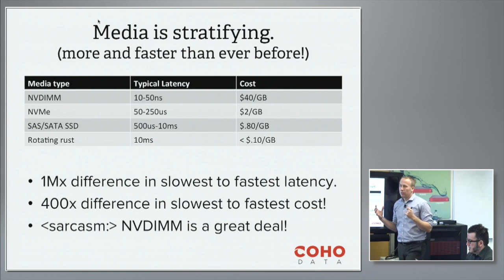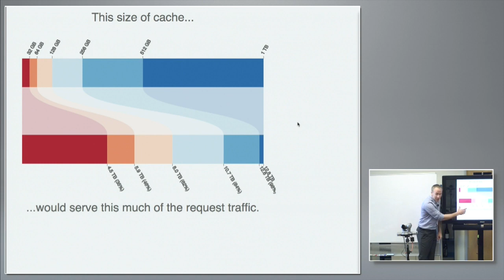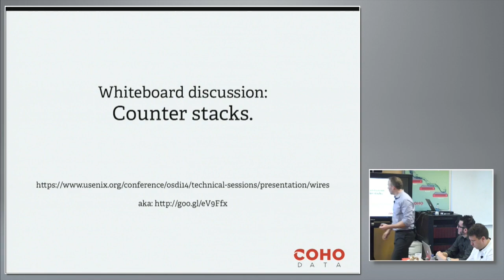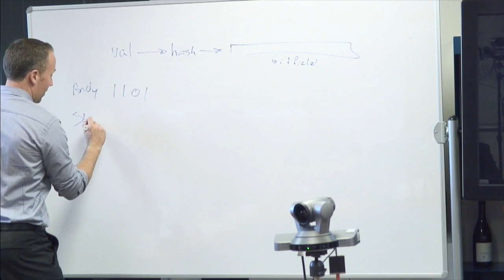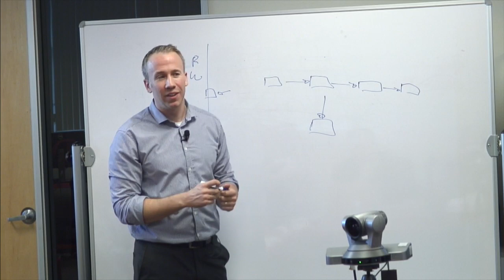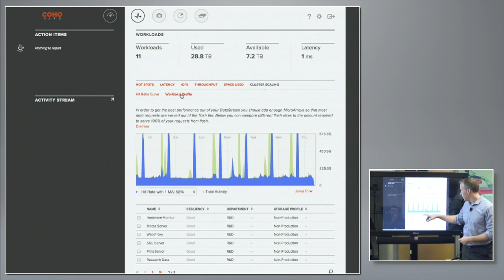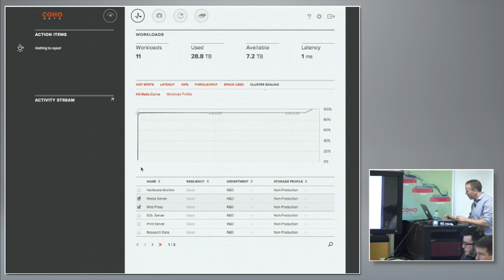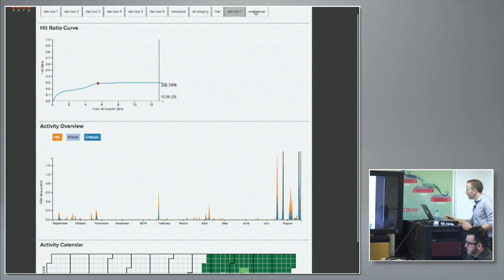The Inevitability of Hierarchical Storage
Andy Warfield, Co-founder and CTO, discusses the industry shift toward hierarchical storage and provides a case study of a typical storage workload on a development machine.  Recorded at Storage Field Day 6 on November 6, 2014.